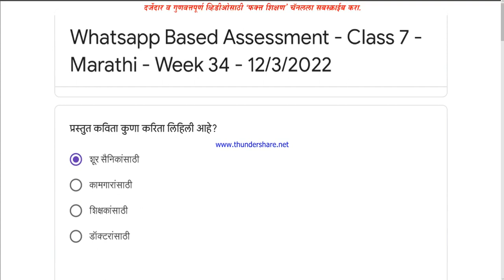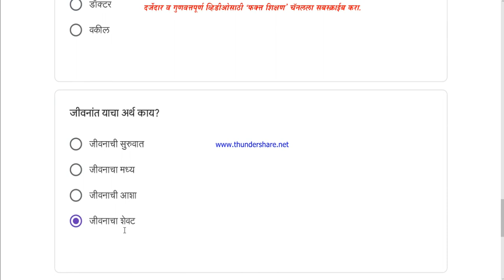सातवी मराठी स्वाध्याय आठवडा 34 उत्तरे convegenius class 7th Marathi week 34